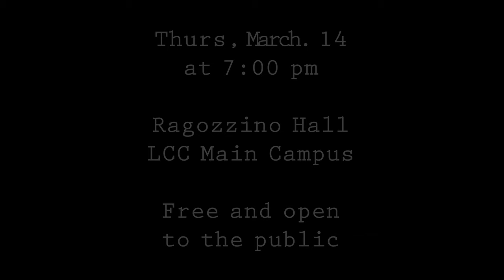The Room Upstairs: Uncovering the Life and Poetry of Hazel Hall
The debut of this event has been rescheduled for Thursday, March 14 at 7 p.m. in the Ragozzino Performance Hall on main campus. The presentation reflects the research and compositions of Matt Svoboda, music instructor at Lane. A devotee of poetry who uses words to inspire his music, he hadn’t heard of Hazel Hall until he chanced upon one of her poems in a literary magazine several years ago. “I was immediately taken in by her musical voice, perceptive mind, and unpretentious style,” he says.
This special presentation revives Hall’s poetry through a blend of music, dance, lecture, and readings.